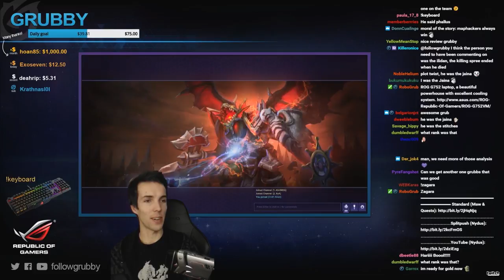Grubby | Heroes of the Storm | Brightwing - Viewer Replay Analysis - Infernal Shrines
Thanks for the feedback that most of you enjoy the replay analysis!  In this one we take a look at a silver player trying to achieve gold on Infernal Shrines. [[Submit your replay!  Instructions Below]] *Talent Build Below* (Game Played 20-Feb-2017)

Submit your Heroes of the Storm replays for on-stream analysis! Recently I've tried this a few times and people seem to love it.
(Player Name) (Hero) (Map) (Win/Loss)
* Mails with incorrect subjects will have to be ignored
* I have no idea of the volume of mails I'll be receiving, but I'm planning about 1 of these per week so please don't be too upset if I don't use yours!
* I will analyse it live on stream and save the VOD to YT. If I remember, I'll send the VOD link to you in an email; otherwise, you can definitely find it popping

Write in the body of the email what issues you may have struggled with, or what you would like me to look out for. I will try to help you improve!